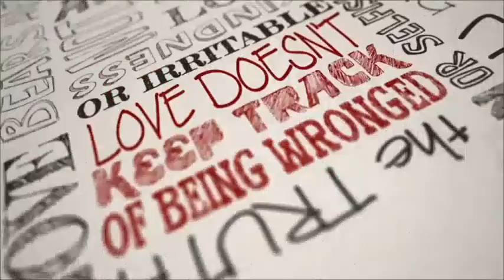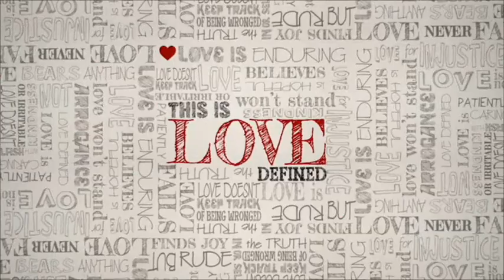Love is... Kind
During the second sermon on the series "Love Is...", Pastor Steve shares on our call to show kindness (from 1 Cor. 13).